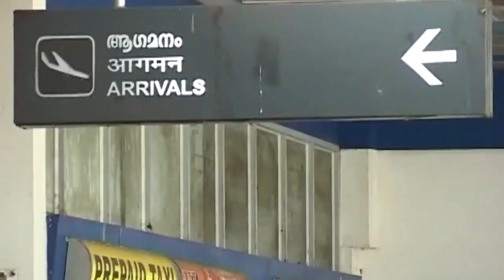നാടാകെ രക്ഷകരായ ദിനം; കരിപ്പൂര്‍ വിമാന ദുരന്തത്തിന് മൂന്ന് വയസ്സ്. മൂന്നാണ്ട് പിന്നിടുമ്പോഴും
നാടാകെ രക്ഷകരായ ദിനം; കരിപ്പൂര്‍ വിമാന ദുരന്തത്തിന് മൂന്ന് വയസ്സ്. മൂന്നാണ്ട് പിന്നിടുമ്പോഴും കേന്ദ്ര സര്‍ക്കാര്‍ പ്രഖ്യാപിച്ച ധനസഹായം ഇതുവരെ ലഭ്യമായിട്ടില്ല.